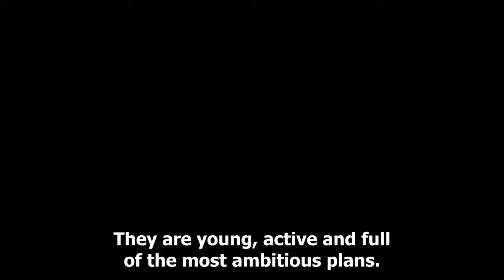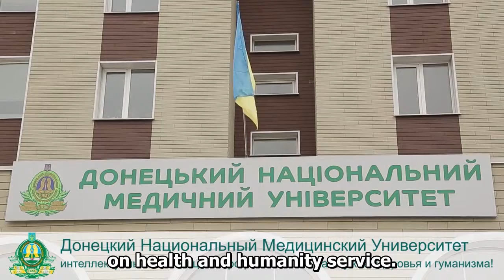Study MBBS in Donetsk National Medical University in Mariupol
MBBS in Donetsk National Medical University in Mariupol
“DNMU” is the best and the largest medical university of Eastern Europe.
first medical university of Ukraine which was recognized by World Health Organization
Today more than 15000 students are studying at eight faculties of Donetsk National Medical University
96 countries of the world from Africa, Asia, Europe and Americas have graduated from the Donetsk National Medical University (Mariupol Campus).
total teaching staff is 1147
there are eight faculties
Provide training in English, Russian and in Ukrainian language in all faculties.
13 study buildings equipped with 37 computer classes and libraries
9 hostels with reading halls and sports rooms
Health center for preventive care, stadium, sports and health service complexes
Contact OMEDUCON to get Admission
Address: 513, 514, 5th Floor, “ARISA”, Nr. Armieda, Pakvan Cross Roa, Sindhubhavan Road, S.G. Highway, Bodakdev, Ahmedabad-380054
Contact Detail:  (O): 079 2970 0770
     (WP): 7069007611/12